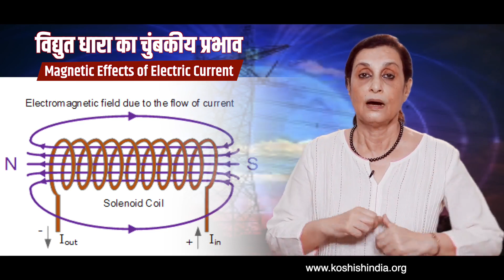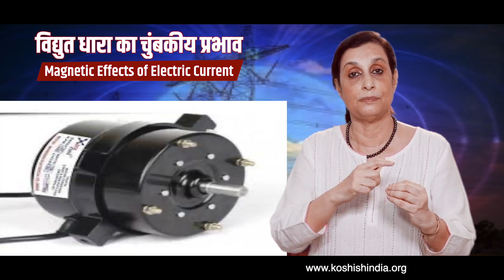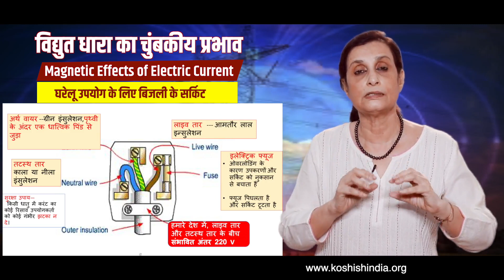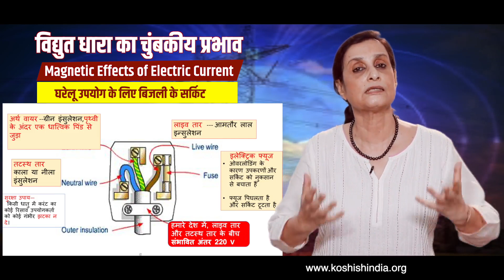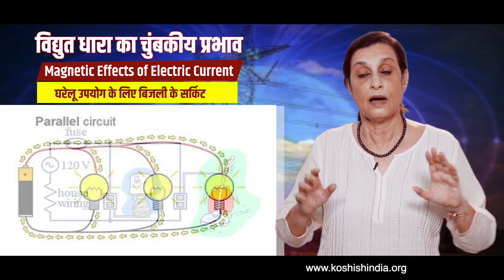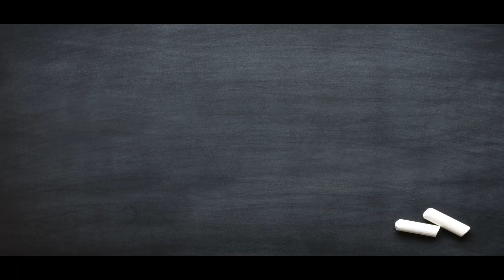Magnetic Effect of Electric Current विद्युत् धारा के चुम्बकीय प्रभाव Class X बहुत आसान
Description

Magnetic Effects of Electric Current Class X Science Chapter 13

 When electricity passes through a bar or a coil of metal, it creates a magnetic effect. This is the basic principle underlying a solenoid. It is also the fundamental application principle for many of the machines and household equipment that are driven by electricity.

The magnetic effect is in the form of a force field. The direction of the force filed is demonstrated by the Right hand Grip method.

Electrical energy can get converted into mechanical energy. The direction of the mechanical force is demonstrated by Fleming’s Left hand Method.
Household equipment like electric fans work on this principle.

Mechanical energy can also get transformed into electrical energy. The direction of electrical current is indicated by Flemings Right hand Method. This is the principle of electrical induction.

 Electric generators work on this principle.

 Electric current is of two types: Alternating current and Direct current. Alternating current has the advantage that it can be transferred across long distances without leakage.

 Household electric wiring has three main wires  i. the live wire  ii. The earth wire iii. The neutral wire. There is also a fuse to trip the circuit in case of overload.

See also

Pic credits

K se Koshish = Digital Arm of Koshish India School

Providing high quality free education to All Children.